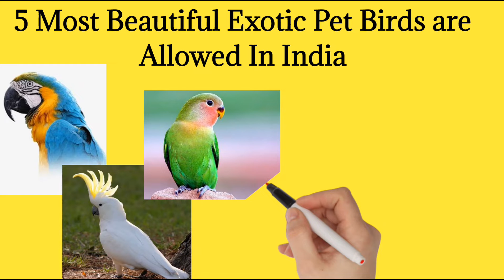Top Five Most Beautiful Exotic Pet Birds🐦🐦🐦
Your Question:

What is the best exotic bird to own?

Which is the most beautiful pet bird in the world?

What is the number 1 most beautiful bird in the world?

What is the rarest bird you can own?

What is the most friendliest parrot?

What is the best bird to have as a pet for beginners?

Which bird can talk the best?

What's the colorful bird?

Which is the most colourful bird?

What is the most elegant bird?

Which is the ugliest bird in the world?

Which bird has the most beautiful eyes?

What is the largest exotic bird?

What kind of birds are exotic?

What's an exotic bird?